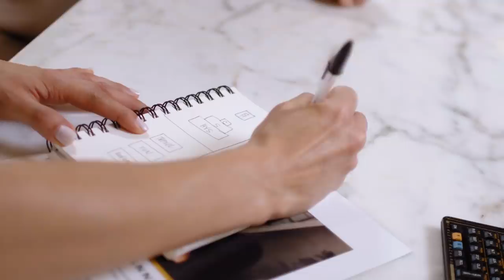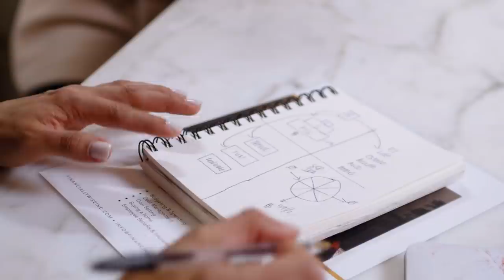The Get It Together Project: The road to financial fitness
One entrepreneur gets a crash course in managing money for her wellness business.